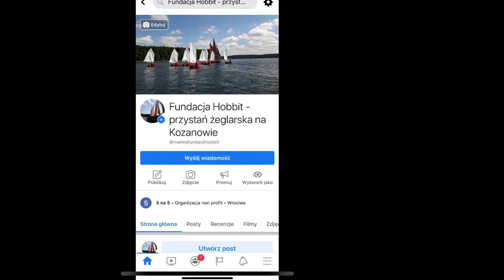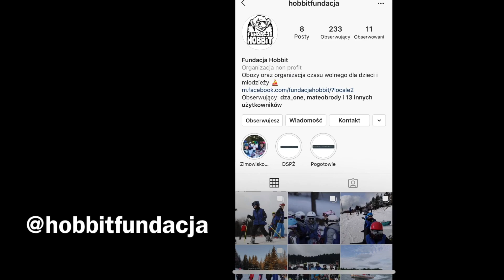Podstawka na smartfon JAK ZROBIĆ